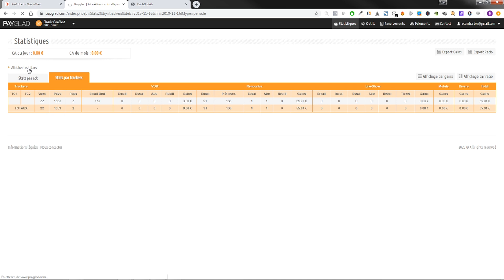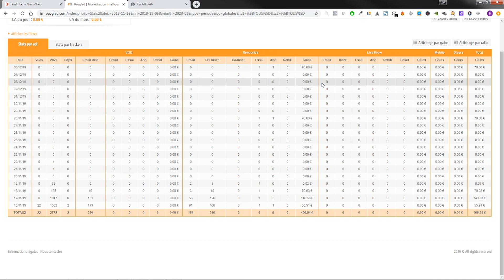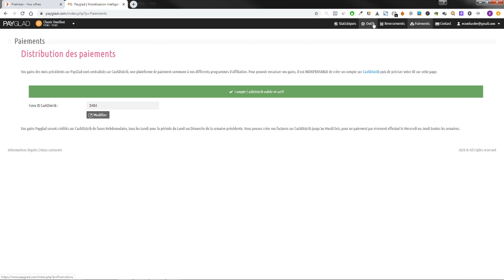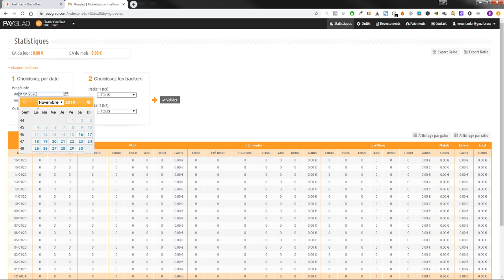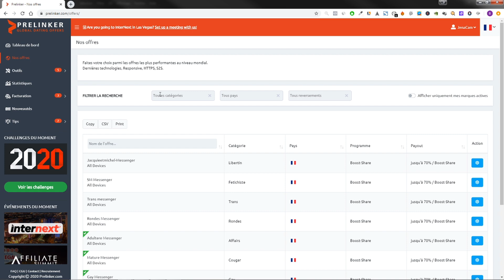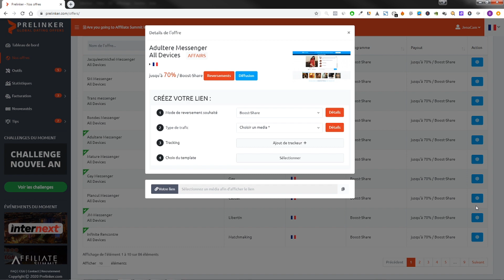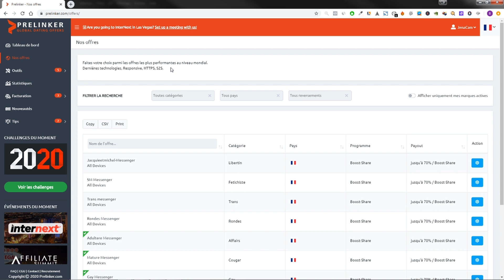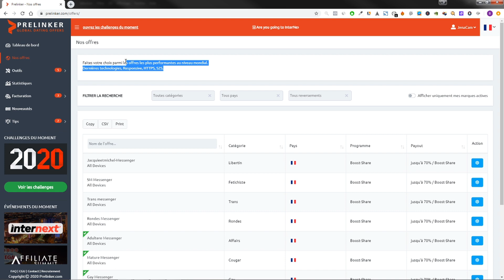Les 2 meilleurs plateformes d'affiliation rencontre en 2024